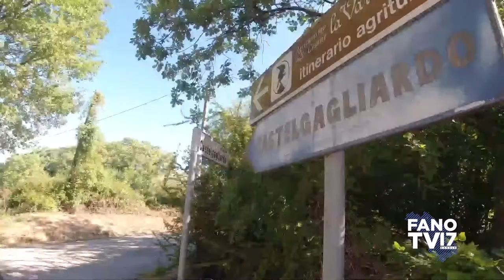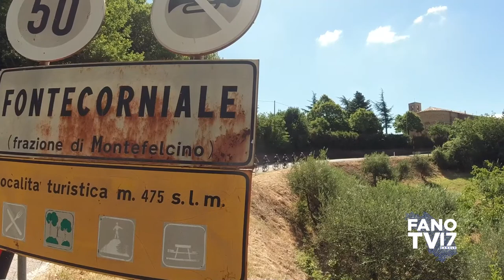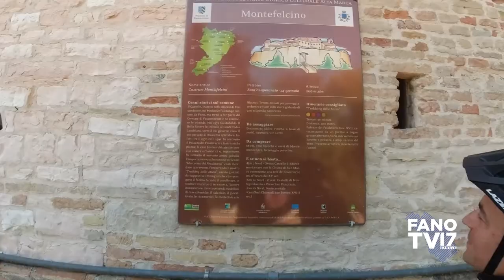OLTRE LA BICI - Ottava puntata